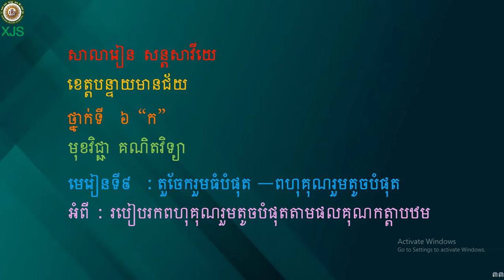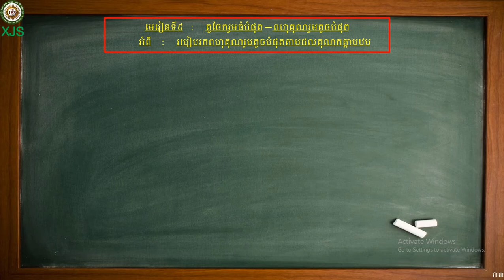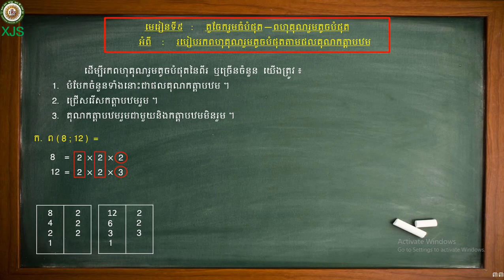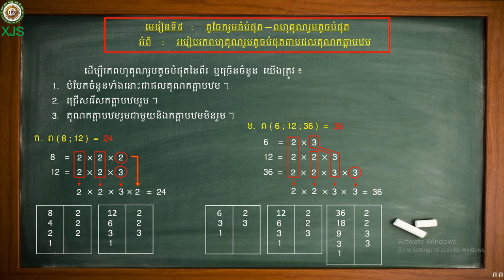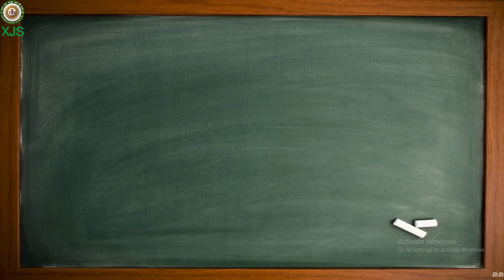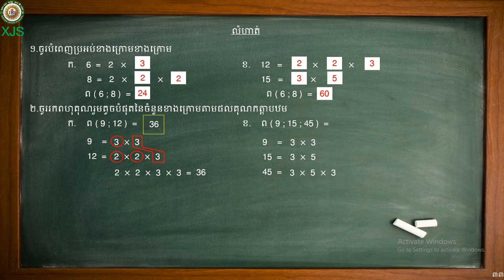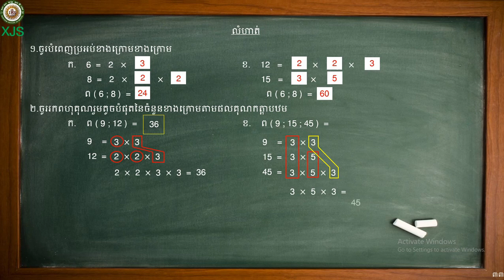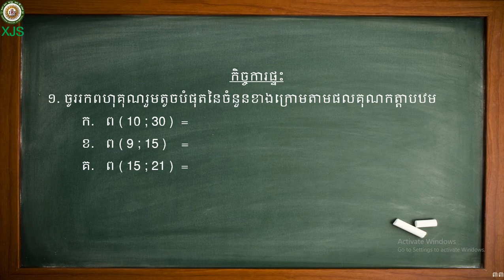2021-G6 Math 33/ ថ្នាក់ទី៦ គណិតវិទ្យា មេរៀនទី៩ អំពី៖របៀបរកពហុគុណរួមតូចបំផុតតាមផលគុណកត្តាបឋម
2021-G6 Math 33/ ថ្នាក់ទី៦ គណិតវិទ្យា មេរៀនទី៩ អំពី៖របៀបរកពហុគុណរួមតូចបំផុតតាមផលគុណកត្តាបឋម